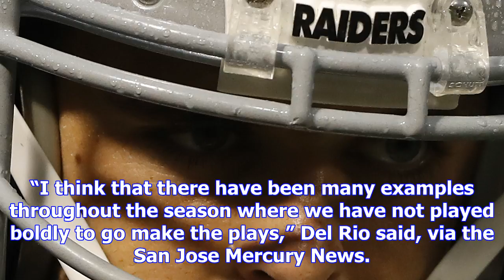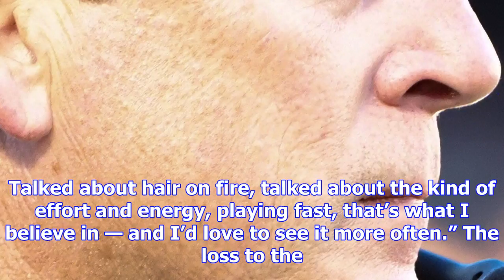Jack del rio: i’d love to see us just let it rip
The Raiders flopped in Kansas City on Sunday as they spotted the Chiefs a 26-0 lead before getting o...